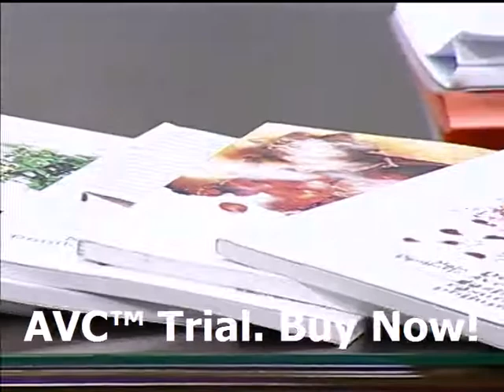Majo Danilovic Intervju na TV KCN - jutarnji program